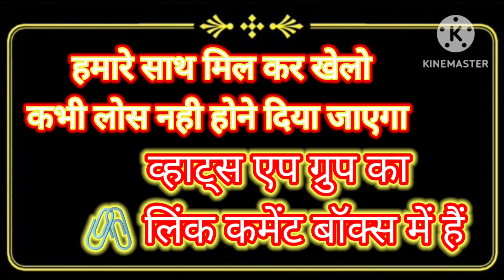12APR#Sheesha (Official Video) | Karm Waraich | Navi Suniara | New Punjabi Song 2024 | Prime Records